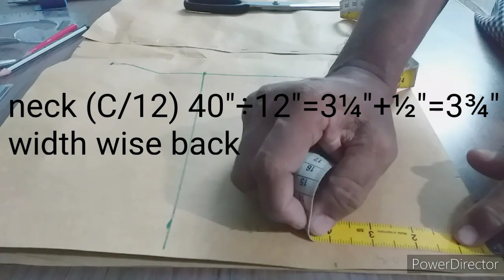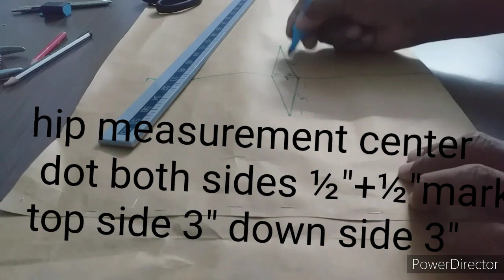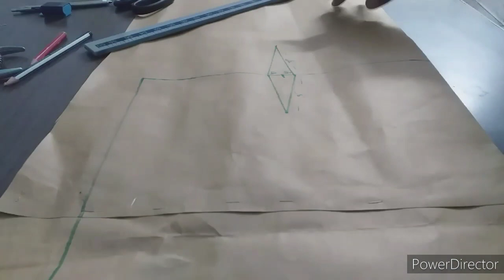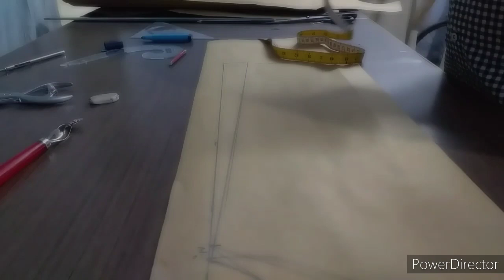Panjabi frock pattern making method, (medium size)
Apparel technology

amt nr official
panjabi frock pattern making method

measurement medium size
chest               40 inches
length              36"
shoulder          14½"
sleeve               22"